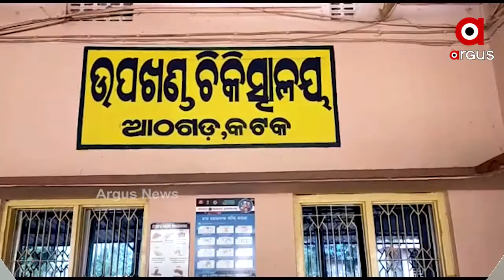କଟକ ଜିଲ୍ଲା ଆଠଗଡ ଉପଖଣ୍ଡ ସ୍ୱାସ୍ଥ୍ୟକେନ୍ଦ୍ରରେ ମଧ୍ୟ ଟିକାକରଣ ଉଦଘାଟନ କରାଯାଇଛି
କଟକ ଜିଲ୍ଲା ଆଠଗଡ ଉପଖଣ୍ଡ ସ୍ୱାସ୍ଥ୍ୟକେନ୍ଦ୍ରରେ ମଧ୍ୟ ଟିକାକରଣ ଉଦଘାଟନ କରାଯାଇଛି । ଆଠଗଡ ଉପଜିଲ୍ଲାପାଳ ଓ ଆଠଗଡ ଉପଖଣ୍ଡସ୍ତରୀୟ ଚିକିତ୍ସା ଅଧିକାରୀ ଏହାର ଉଦଘାଟନ କରିଛନ୍ତି.
ଅଧିକ ଖବର ପାଇଁ ଡ଼ାଉନଲୋଡ କରନ୍ତୁ “Argus News” ଆପ୍